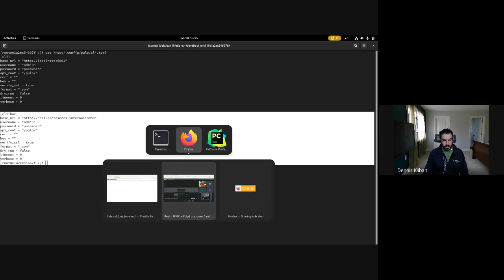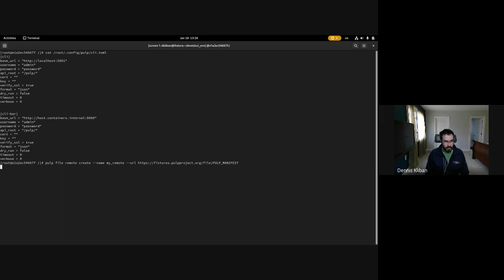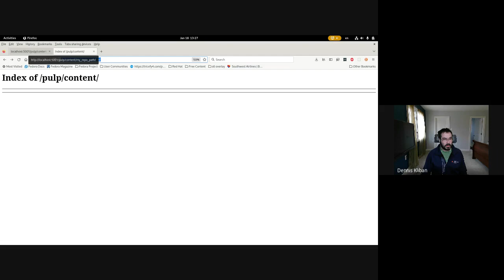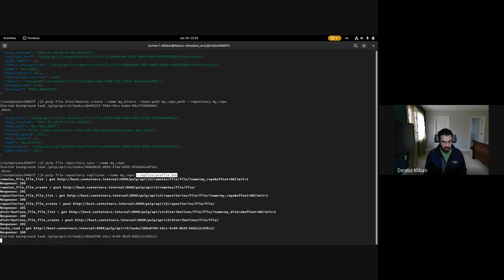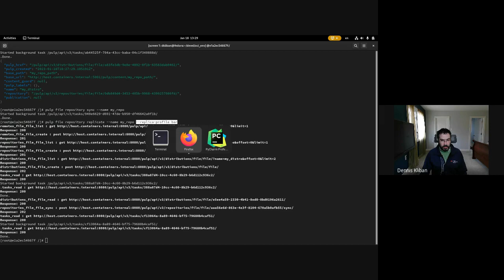Pulp File Repository Replicate POC